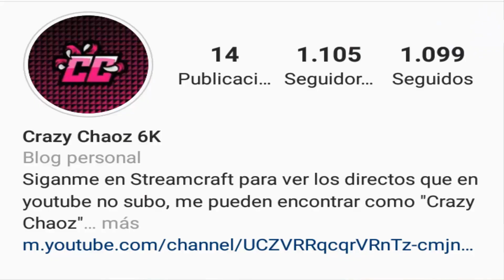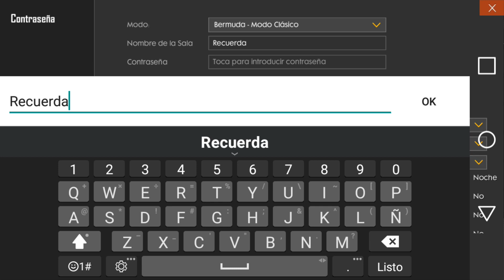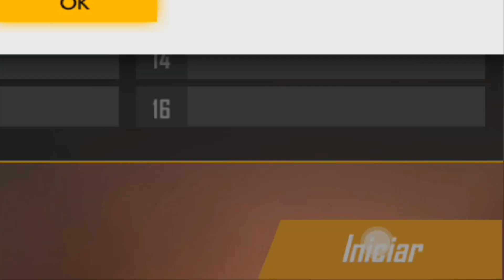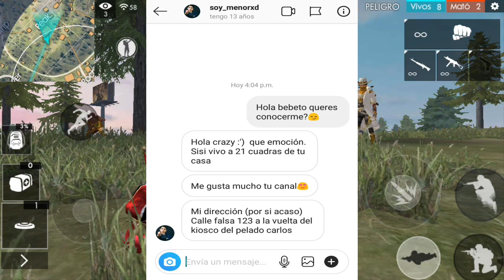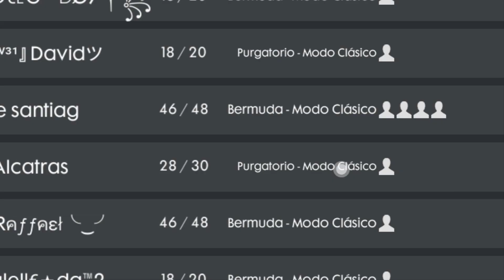RECUERDA Y RESPONDE 2 // FREE FIRE (SALAS PRIVADAS) MINIJUEGO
Mi ID por si quieres agregarme:
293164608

Me ayudarían muchisimo usando mi codigo de invitacion en Streamcraft:
QX88710

Si quieres apoyar el canal con una donación para hacer futuros sorteos y demás, te lo agradecería muchisimo:
GRACIAS